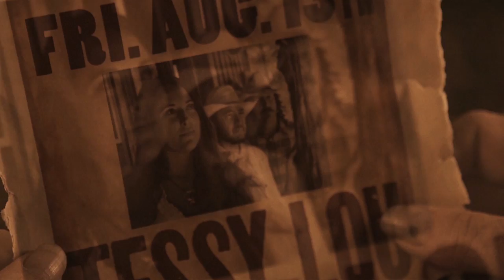"Cowboy Way" by Tessy Lou and the Shotgun Stars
Written By:
Tessy Lou Williams and Kandee Spaulding (ASCAP)
CD: Leaving Montana
2012 Warehouse Records
Directed by Jeff Stolhand. Cinematography and FX by R. Zane Rutledge